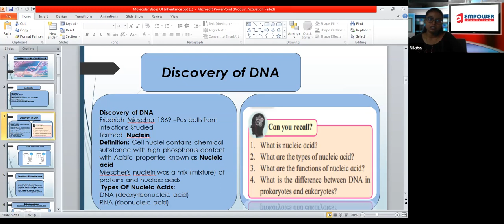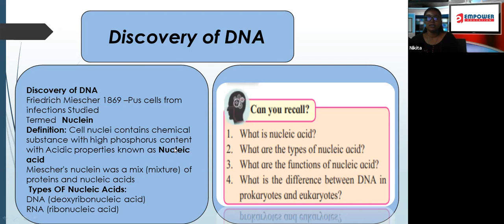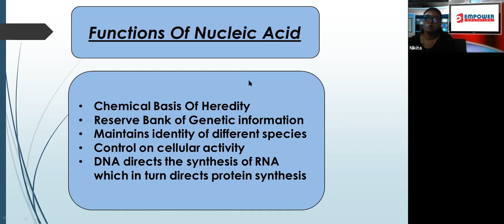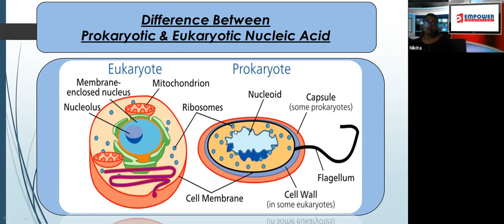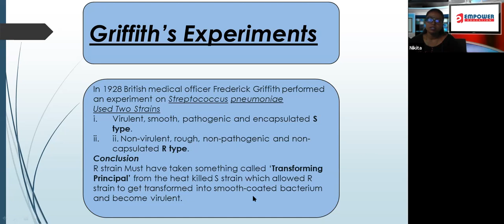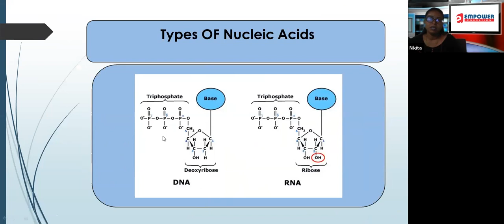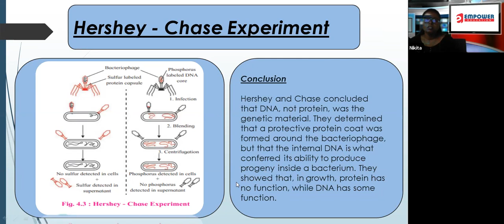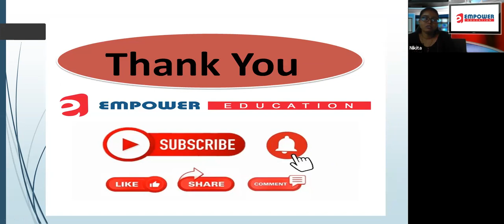Molecular Basis of Inheritance | Biology| Class 12 HSC Board | Empower Tutorials| Nikita Maam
Molecular basis of Inheritance| Class 12 HSC Board| Topic 4 | Nucleic Acid, structure & Types, functions of Nucleic Acid, difference between prokaryotic & eukaryotic DNA| Griffith's Experiment| Hershey-Chase Experiment| Avery- MacLeod - McCatthy Experiment |DNA role in the Molecular Basis Of Inheritance|Molecular Basis of Inheritance for NEET 2020 Exam has been discussed in this video

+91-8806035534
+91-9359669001